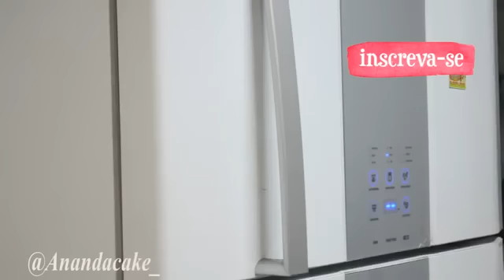Gelatina Arco Íris no copinho - Dia das crianças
Vídeo gravado pela querida Ananda Souza, onde ela mostra como fazer gelatina arco iris.

Receita:

4 pacotes de gelatinas de sabores diferentes
Água filtrada
Copinhos de doce
1 caixa de leite condensado